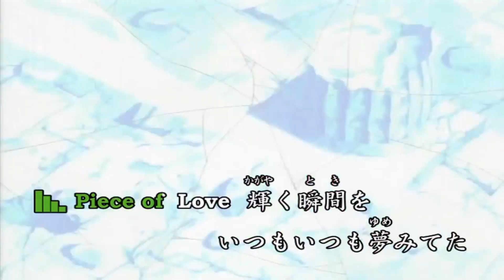piece of what??